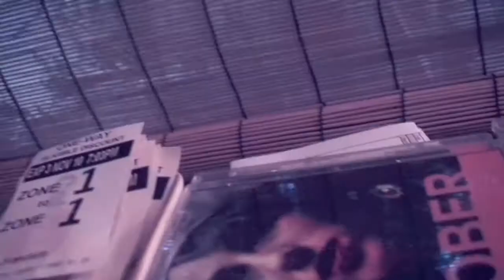RAHDIZZY - Ports N' Porches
Catch us in San Bruno CA!
Rah Dizzy Ports N' Porches Music Video. Beat Produced by Dylan Tran. Directed & edited by Rah Dizzy
Shouts to Christofer Kraft, dbo slim, jkat, The boys of South San Francisco,
Song recorded with a Macbook pro